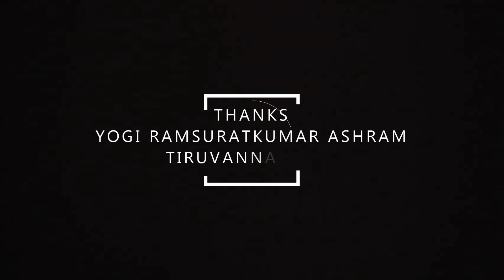நீங்கள் ஏதேனும் இந்தப் பிச்சைக்காரனுக்கு சேவை செய்ய வேண்டும் என்றிருந்தால் கோடி | Yogi Ramsuratkumar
Yogi Ramsuratkumar | நீங்கள் ஏதேனும் இந்தப் பிச்சைக்காரனுக்கு சேவை செய்ய வேண்டும் என்றிருந்தால் கோடி கோடியாய் நாமத்தை கொடுங்கள்... | Annai Madevaki | Satsang | Tiruvannamalai

Yogi Ramsuratkumar
Yogi Ramsuratkumar
Yogi Ramsuratkumar

ramsuratkumar yogi,
visiri swamigal,
visiri shankar,
yogi ramsuratkumar visiri shankar,
ma devaki,
tiruvannamalai live,
thiruvannamalai temple,
tiruvannamalai girivalam,
tiruvannamalai ashram
arunachalam,
arunachalam temple,
arunachala shiva,
arunachala siva,
arunachala shiva chanting,
arunachala chanting,
ramana maharshi,
seshadri swamigal,
papa ramdas,
பாலகுமாரன் சிறுகதைகள்,
பாலகுமாரன் பேச்சு,
எழுத்தாளர் பாலகுமாரன்,